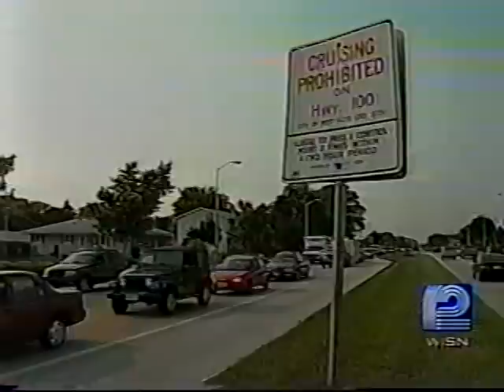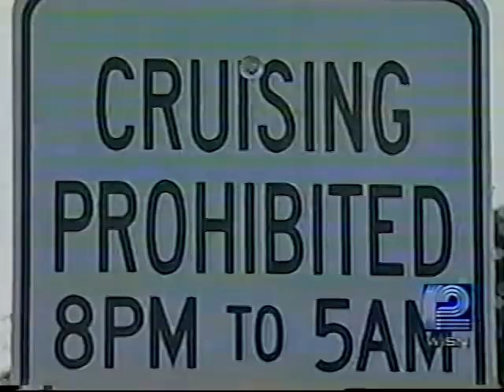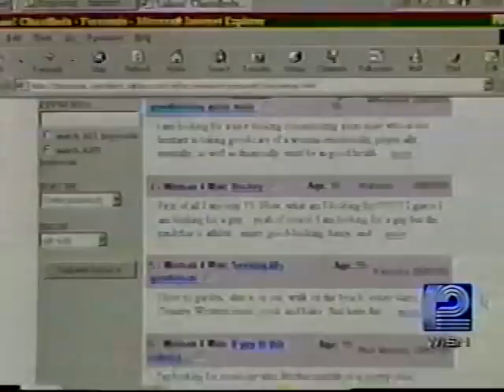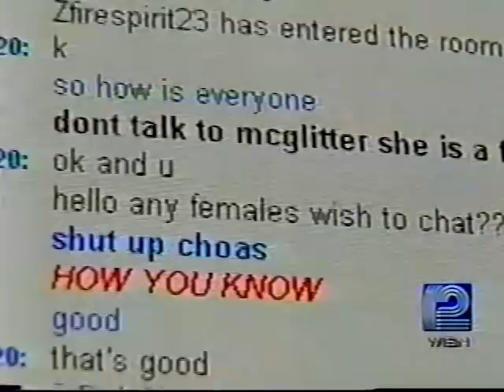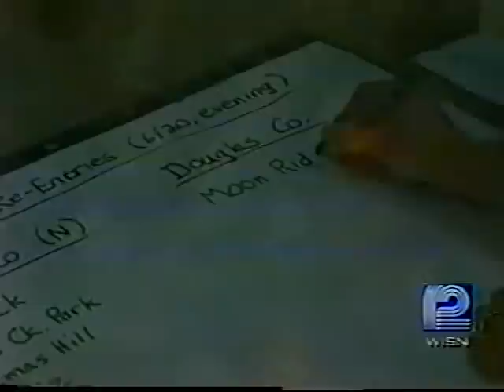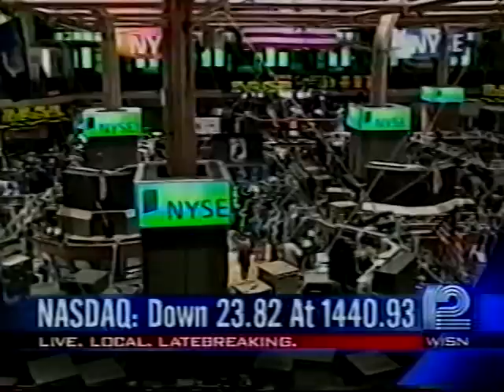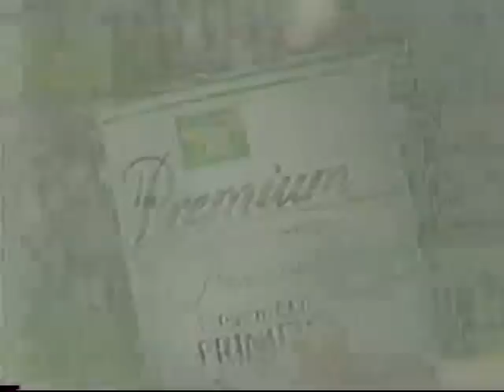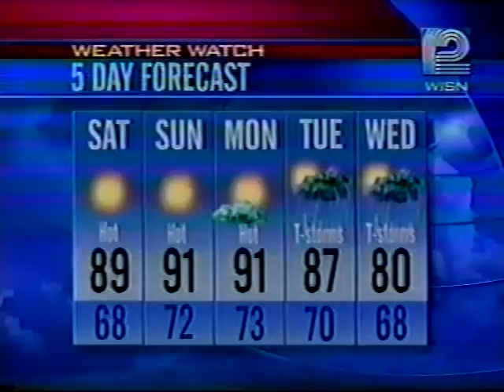WISN-TV 10pm News, June 21, 2002